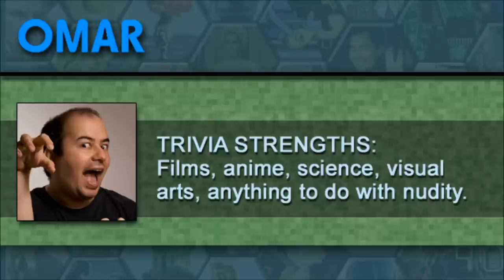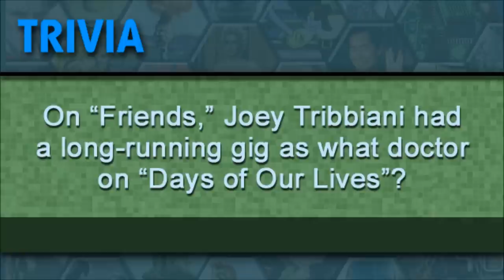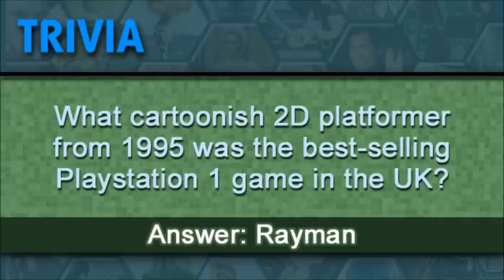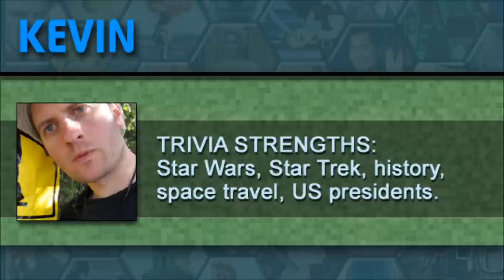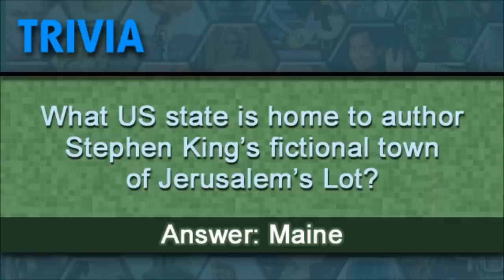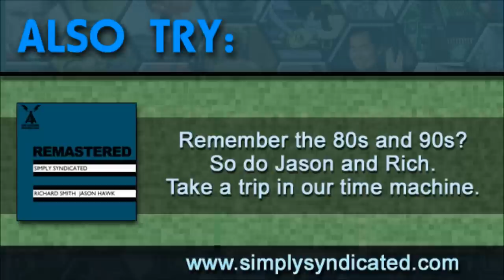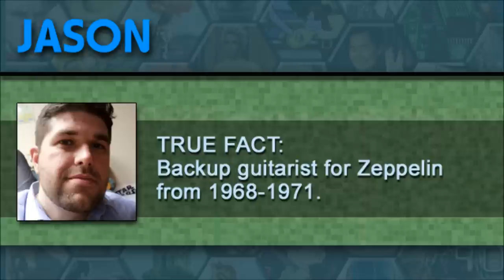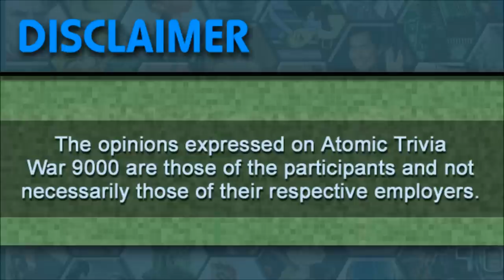Atomic Trivia War 9000 Ep073 --- Shilling in the name of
Our podcasting team welcomes new sponsor Zak Oberrath as a guest contestant tonight for trivia categories about actors, Buffy alums, famous last words, and more. Check out simplysyndicated.com or iTunes for more episodes, and be sure to visit legendsofadventuregame.com for info about Zak's board game Kickstarter project!